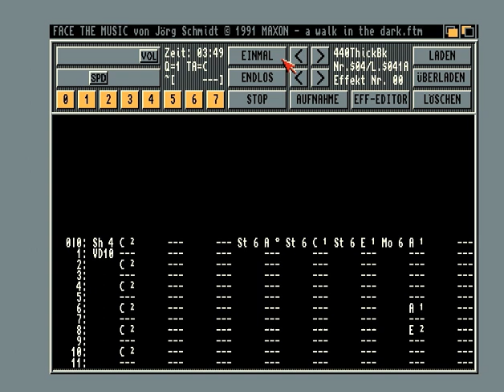[Face The Music] Andre Eickler - a walk in the dark